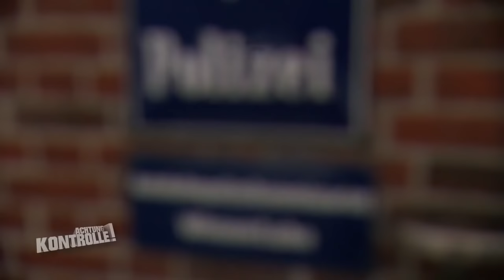Verdächtiger LKW auf der Autobahn! Ist der LKW überladen? | Achtung Kontrolle | kabel eins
► Ganze Folge auf JOYN Ein auffälliger LKW fährt auf der Autobahn. Die Polizei zieht den LKW aus dem Verkehr und kontrolliert ihn. Es besteht der Verdacht der Überladung. Daher muss der LKW auf die Waage.